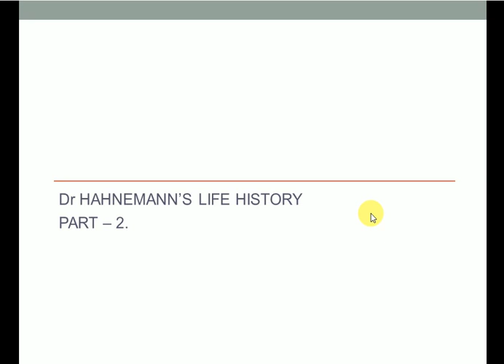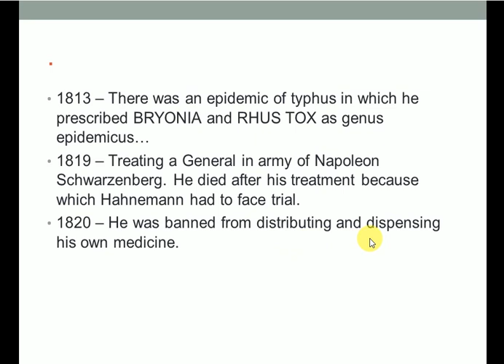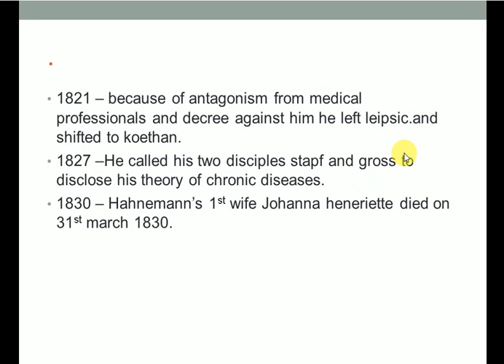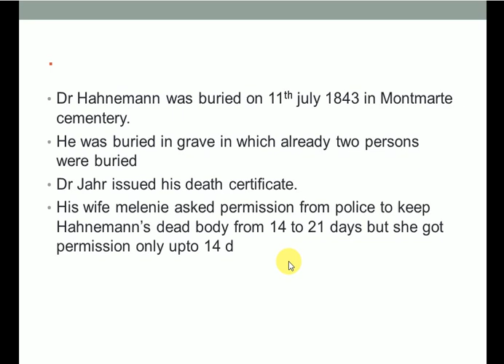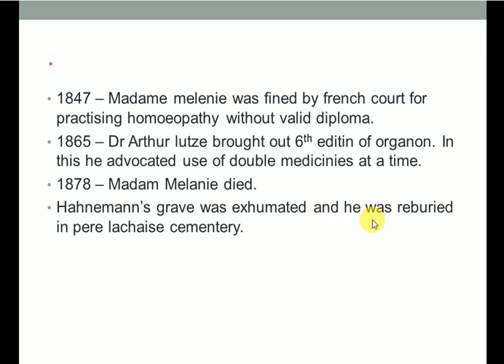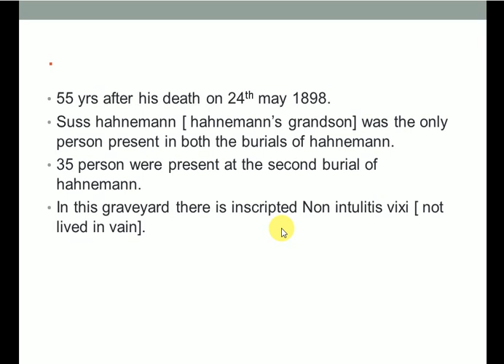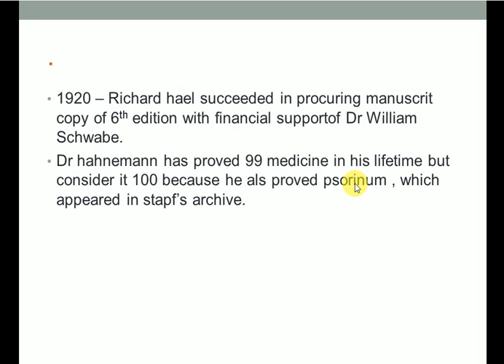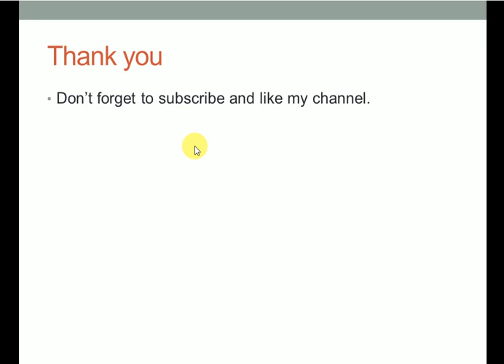PART - 2 Dr HAHNEMANN'S LIFE HISTORY....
THIS Video IS BASED ON DR HAHNEMANN'S LIFE HISTORY CONTRIBUTIONS AND HOW HE FACED MANY CHALLENGES TO FORM OUR PATHY SYSTEM.

Follow on Fb : Homeopathy caring clinic